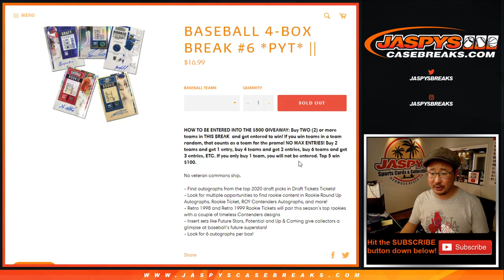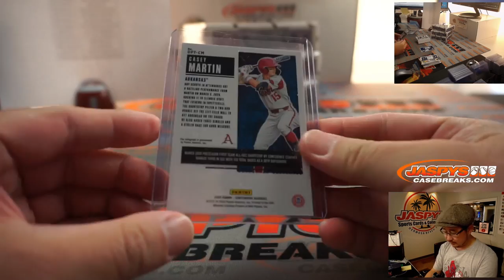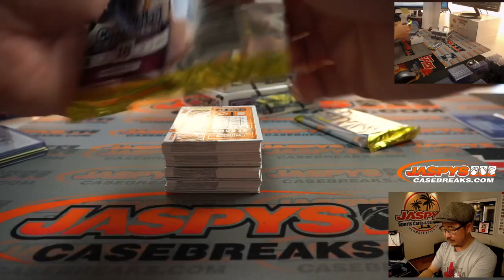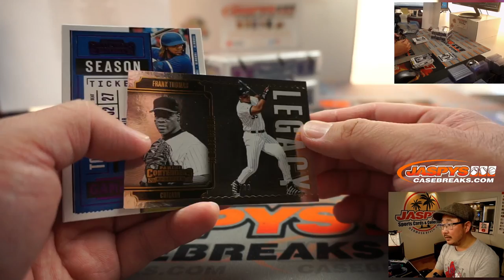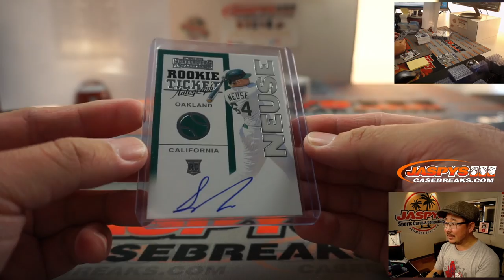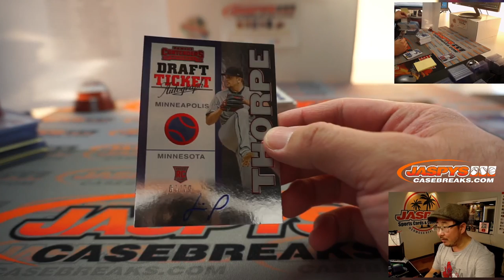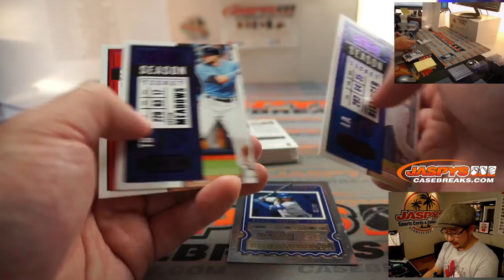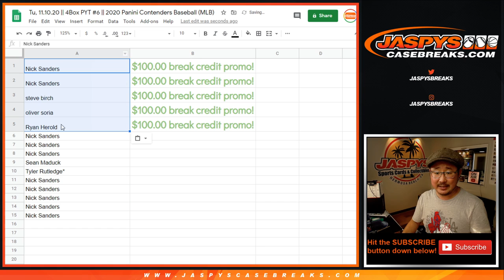Tu, 11.10.20 || 4Box PYT #6 || 2020 Panini Contenders Baseball (MLB)